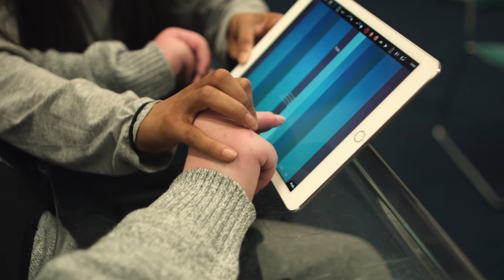Castaway Sloop Group Young Musicians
Promotional film Introducing Castaway's Youth Music funded music group 'Sloop Group'.

Castaway Music Theatre is an arts charity based in Goole, East Yorkshire, creating life-changing opportunities for young people and adults with learning and physical disabilities, autism conditions and mental health difficulties. We offer weekly performing, training, educational and recreational opportunities in music, drama, contemporary dance, film and multimedia, led by professional artists working with participants from the 360° surrounding rural areas and across the region.